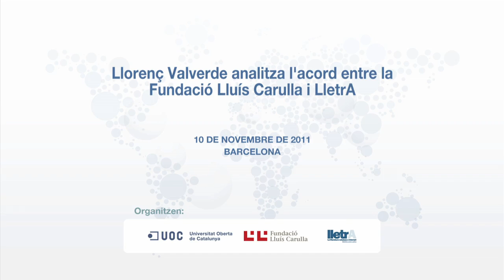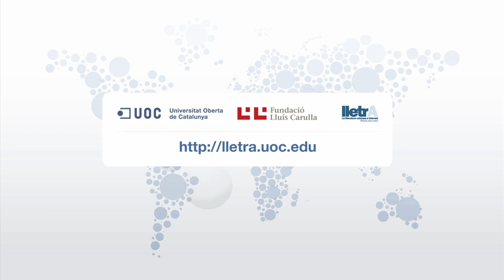Llorenç Valverde_Analitza l'acord entre la Fundació Lluís Carulla i Lletra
El vicerector de tecnologia de la UOC Llorenç Valverde analitza l'acord entre la Fundació Lluís Carulla i Lletra per als premis Baldiri Reixac.
La Universitat Oberta de Catalunya i la Fundació Lluís Carulla convoquen el Premi a la millor experiència didàctica d'ensenyament-aprenentatge de la llengua i la literatura catalanes mitjançant les TIC, amb motiu del 10è aniversari de LletrA. El premi és dotat amb 4.000 euros per a l'autor i l'aplicador de la proposta didàctica, un treball que ha de ser inèdit i s'ha de lliurar encapçalat amb el títol i acompanyat d'un sobre tancat amb la fitxa d'inscripció.

El premi s'inscriu dins de la convocatòria dels XXXIV Premis Baldiri Reixac 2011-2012, destinats a l'estímul i al reconeixement de l'escola catalana en tot l'àmbit dels països de parla catalana.
10 de novembre de 2011
http//:lletra.uoc.edu